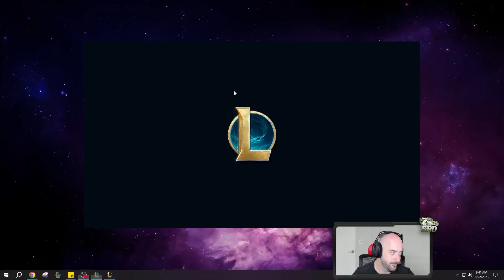THIS ILLAOI BUILD DOES HOW MUCH DAMAGE?! RIOT HOW IS THIS OKAY... | 2v2 Game Mode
League of Legends Season 13 Arena Illaoi gameplay!